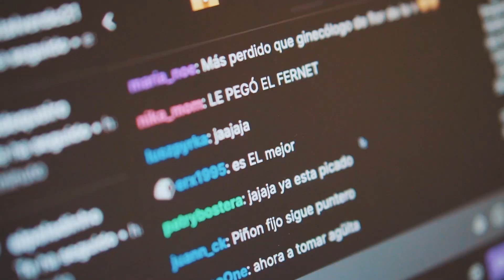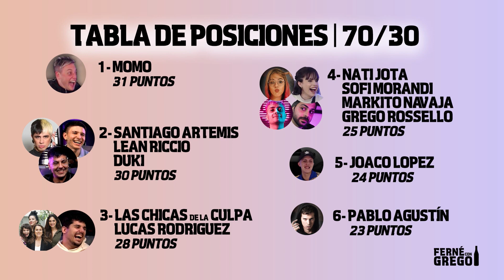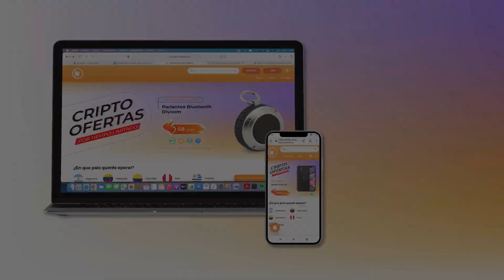"TODOS LOS DÍAS PENSABA QUE ME IBA A MORIR" Fran Gomez | Ferné con Grego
En este episodio de Ferné con Grego, Grego Rossello entrevista a Fran Gomez .

🔥 Ferné con Grego es presentado por los amigos de PRESERVATIVOS MAXX

🍺 Los amigos de Toman Todos nos estan ayudando en este proyecto. Vayan a seguirlos a su instagram